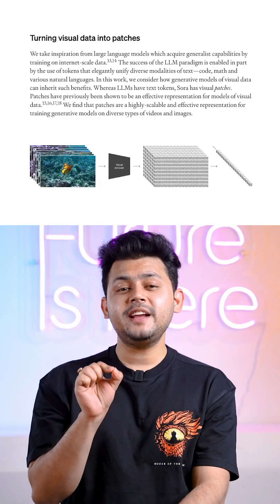5 reasons why SORA is the future of video creation | Text-to-Video | AI | Content Creation ￼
Discover Sora, the cutting-edge AI video generator that's miles ahead of the competition. With Sora, you can turn simple text prompts into stunning videos. Its massive data training allows for complex visuals, incredible versatility, and even 3D video creation with realistic object physics. Experience these game-changing features:
* Coherent Storytelling
* Animation Capabilities
* Dynamic 3D Understanding
* Real-World Simulation
Sora is redefining the future of video creation.

Host: Vikram Singh Chandel
Editor: Anandhu CR
Cinematographer: Adnan Wasee
Video Producer: Sandeep lyer